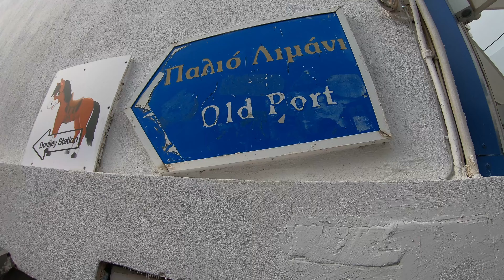Thira | Santorini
Thira è il capoluogo di Santorini, un'isola greca nel Mar Egeo. Il Museo della Thera Preistorica espone oggetti provenienti dall'insediamento dell'Età del Bronzo di Akrotiri, comprese pitture murali e ceramiche. La vicina Cattedrale Metropolitana Ortodossa, imbiancata a calce, custodisce affreschi dell'artista locale Christoforos Asimis. La posizione di Fira sulla sommità di una scogliera regala panorami di Nea Kameni, un'isola vulcanica ancora attiva .

10 Maggio 2024